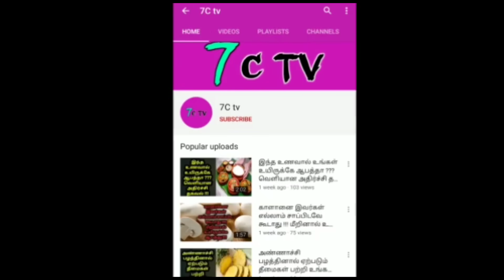வெற்றிக்கு பிறகு கோவப்பட்டு "கத்திய KOHLI"...வருத்தப்பட்ட Rahane...அதிர்ச்சி தகவல் ! என்ன நடந்தது ?